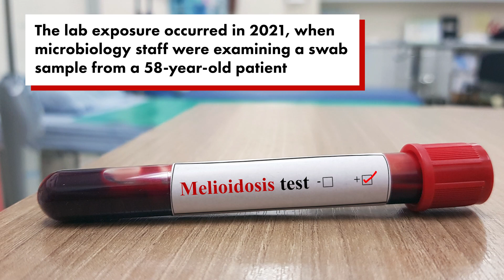‘High-risk exposure’: Mayo Clinic staff tests for bacteria with 50% fatality rate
Staff at a laboratory in Arizona were exposed to deadly bacteria that cause melioidosis, a disease with a 50% fatality rate, according to a new medial journal report.

The previously unrevealed exposure occurred in 2021 at the microbiology lab at the Mayo Clinic Arizona in Phoenix. The clinic’s staff were examining a swab sample from a 58-year-old patient.

Three employees were later identified as exposed — and one was singled out as a “high-risk exposure.”

The employee with high-risk exposure “performed an aerosolizing procedure outside of the biologic safety cabinet,” according to the report published in the journal Emerging Infectious Diseases.

That employee also had a preexisting condition that could make them more vulnerable to illnesses.